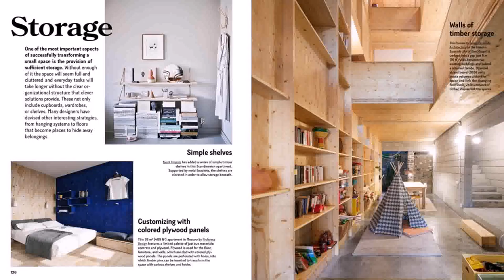Home Interior Design Photos For Small Spaces (see description)